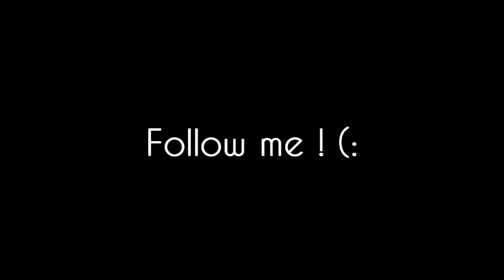Sony Vegas Tutorial || Coloring Type 38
This is my favorite coloring, I made this all by myself :).
CREDIT ABCSOO IF USE.

Type; Coloring
Details; A blue-white glow coloring.
Song; Dancing with Tears in my Eyes
Artist; Ke$ha